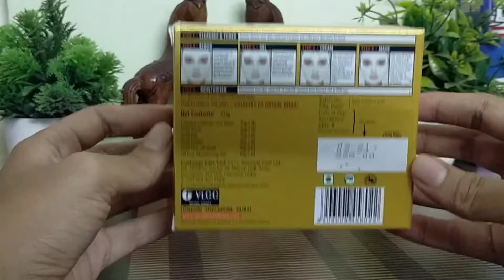VLCC golden facial kit full review with demo/Golden facial at home#vlccfacialkit